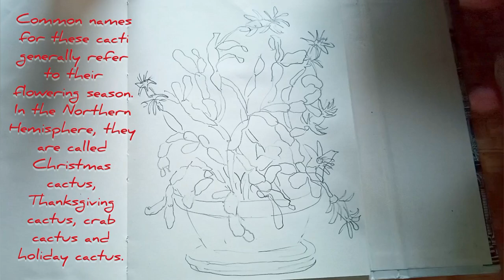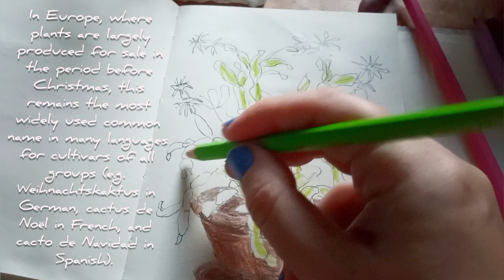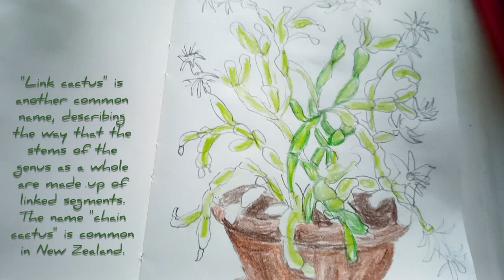Schlumbergera 'Christmas' cactus colour pencils drawing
Schlumbergera 'Christmas' cactus is said to be relatively easy to care for.